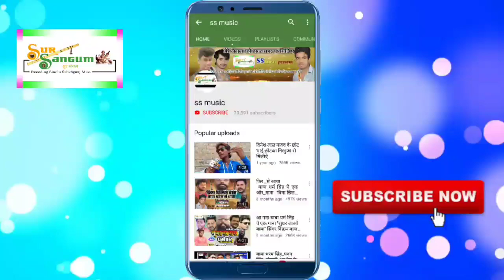आवा दुबई से भतार होली चढ़ गईल बा " Vikram Bedardi - Gautam Aakela !! Aawa Dubai Se Bhatar